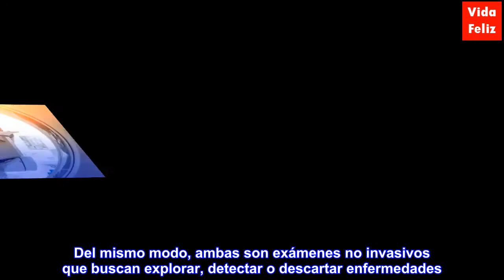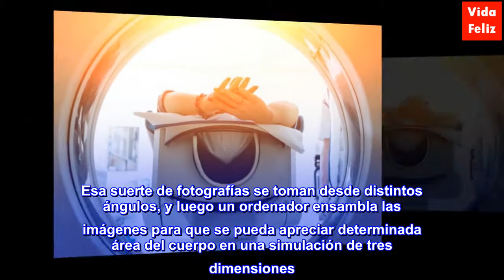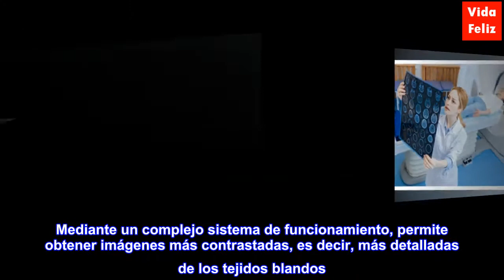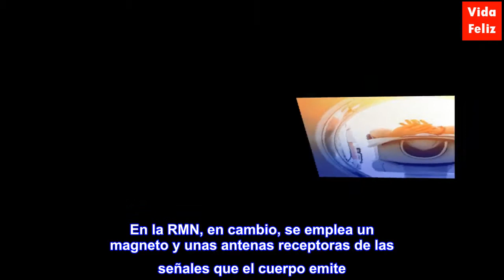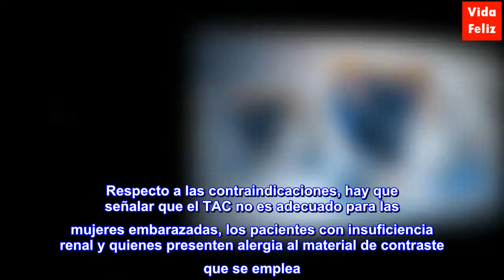Diferencias entre el TAC y la resonancia